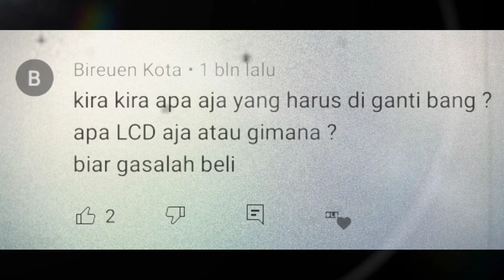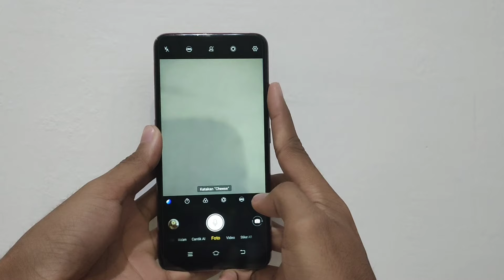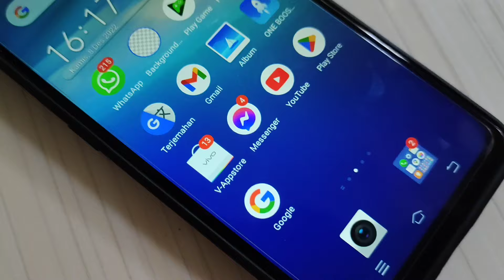Setelah Terkena Burn In Amoled - Apakah Harus Segera di Ganti Layarnya ?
Burn in amoled kerap kali menghantui pengguna hp dengan layar amoled. Burn in amoled ini disebabkan karena penggunaan layar yang tidak teratur sehingga menyebabkan terjadinya pembakaran pada bagian pixel layar yang di tandai dengan layar berwarna ungu yang sifatnya dapat menyebar sewaktu waktu.

Saat burn in amoled sudah mencapai puncaknya, yaitu saat dimana layar sudah tertutup oleh pixel berwarna hitam maka layar sentuh pada layar sudah tidak dapat berfungsi sebagaimana mestinya, dan pada saat inilah opsi terbaik yang dapat di ambil adalah melakukan penggantian layar. dalam video ini di jelaskan tentang tips dan pertimbangan dalam memilih layar yang akan di ganti nantinya. Semoga video nya bermanfaat.